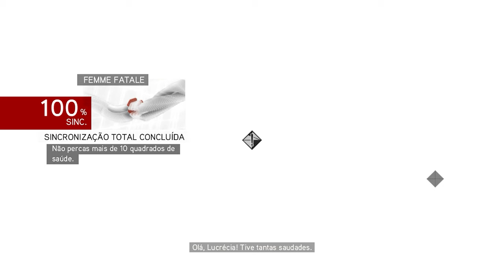ASSASSIN'S CREED: Brotherhood (O Ataque ao Castelo)(Gameplay em Português) #04